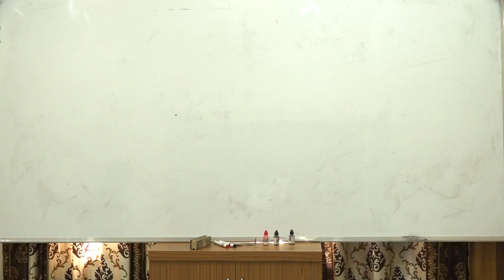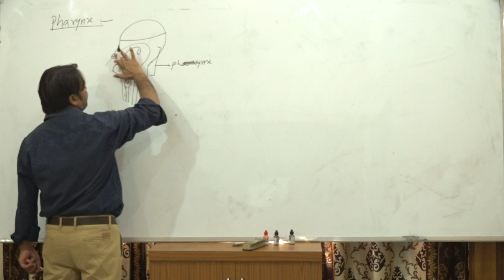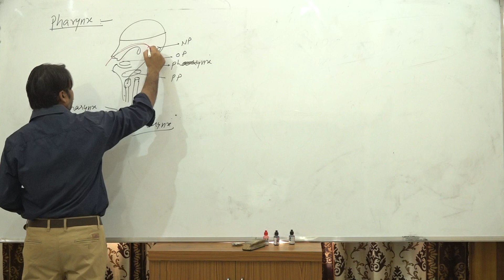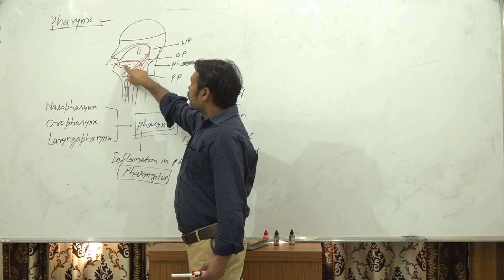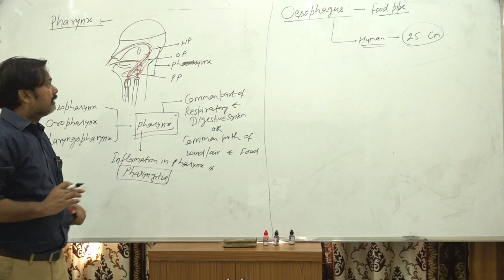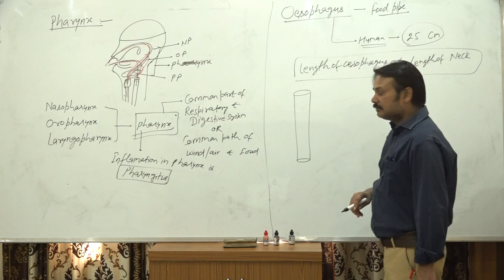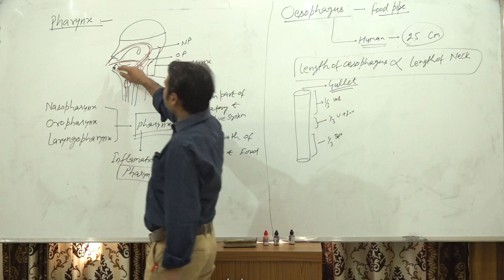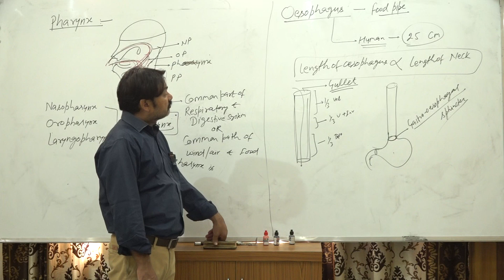Digestion and absorption of food ( pharynx and esophagus )